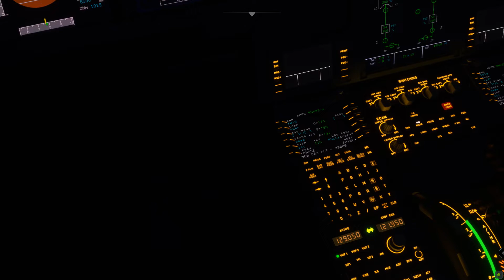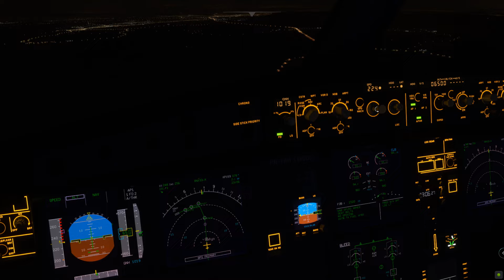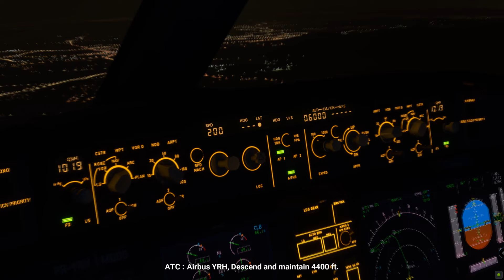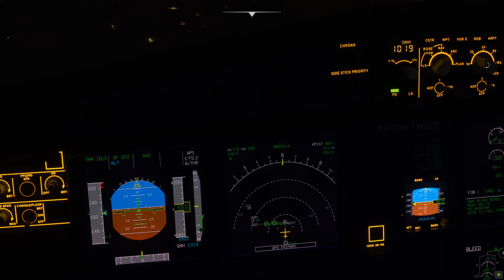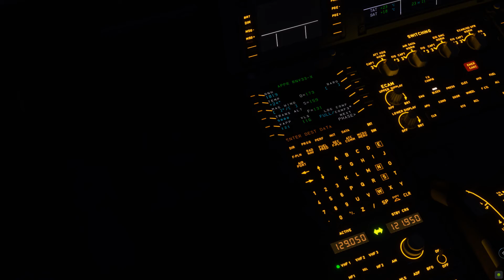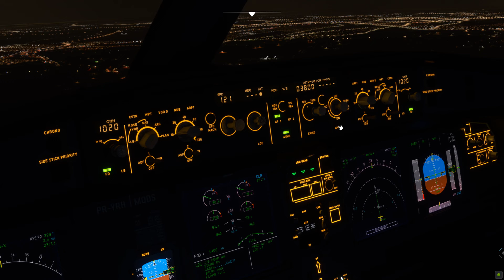Pouso visual Campinas - A320